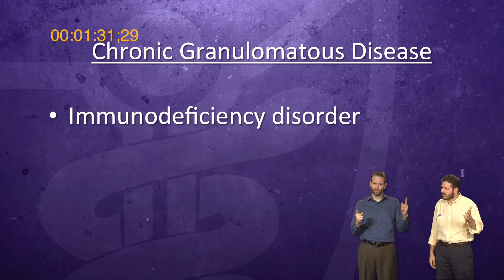Fresh Prince (short version)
An abbreviated version of Dr McInnis rapping the theme song of The Fresh Prince of Bel-Air... sort of.